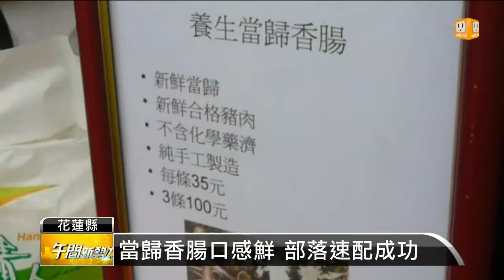【2013.06.22】當歸香腸夠味 樂合部落掀商機 -udn tv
當歸，也能做成香腸，花蓮縣樂合部落將當地特產的新鮮有機當歸，加上豬後腿肉等，製成養生當歸香腸，口感獨特，也為社區帶來新商機。